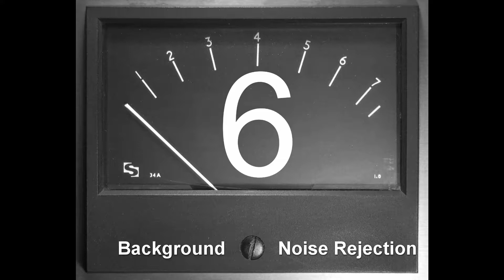Reducing background noise in recordings with an AKG 414 and a Shure SM7B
We explore some of the  issues around ambient noise and simple principles to help reduce the problem. The first part of the video uses the different polar patterns of an AKG 414. And the second part the effect of proximity to a Shure SM7B mic in reducing background noise